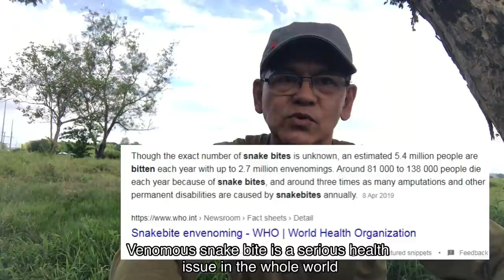KING COBRA, #1 KILLER SNAKE IN THE PHILIPPINES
Short review of King Cobra bite cases in the Philippines. Serious health issue to look into.